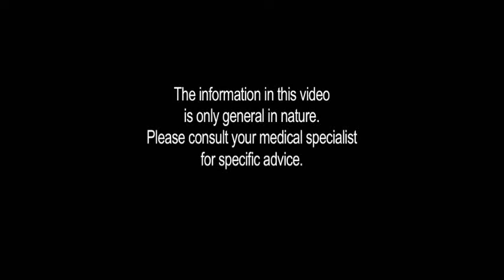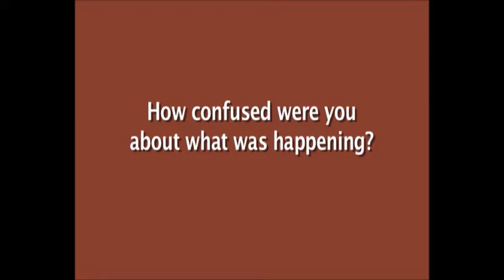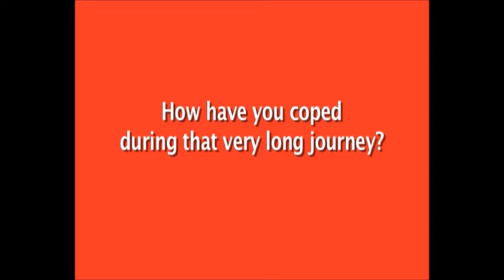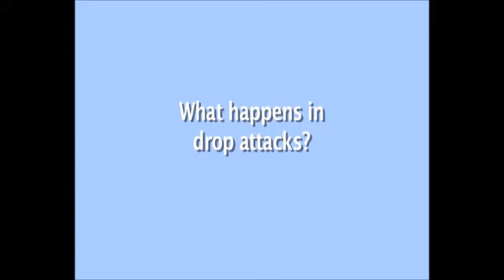"Talking Meniere’s" by Meniere’s Australia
A must watch video for anyone who has been diagnosed with Meniere's disease, their family and friends, or for interested medical professionals.

"Talking Meniere’s" is produced by Meniere’s Australia and includes interviews by specialists and Meniere's disease sufferers (17mins)

Interview with Professor Gunesh Rajan (Ear, Balance and Skull Base Surgeon and Meniere’s Specialist)
- What causes Meniere’s?
- Why can’t scientists pinpoint the cause?
Interview with Alexander Ring (Vestibular Physiotherapist specialising in inner ear disorders)
- What kind of treatment does a Vestibular Physiotherapist offer?
Interview with Lindsay Rowe (Technical Consultant diagnosed with Meniere’s in 2011)
- How confused were you about what was happening?
Interview with Bid (Actor diagnosed with Meniere’s in 2013)
Interview with Louisa Clegg (Geophysicist and Meniere’s sufferer)
- How would you describe your symptoms?
Interview with Peter Doody (HSEQ Manager diagnosed with Meniere’s in 2007)
Interview with Gail Hardy (School Teacher and long-time Meniere’s sufferer who had major surgery to correct the condition)
- How have you coped during that very long journey?
- What positive lessons from your experiences can you pass on to others?
Interview with Murray Cox (Retired nurse and Meniere’s sufferer since 1998)
- What happens in drop attacks?
- What changes have you made to manage your conditions?
- What strategy do you have for managing your Meniere’s?
- What is your advice for going through the early stages of Meniere’s?
- What have you got out of your involvement with Meniere’s Australia?
- What have you learned from your Meniere’s experience?

Made with the assistance of the School of Media, Culture and Creative Arts, Curtin University, Perth